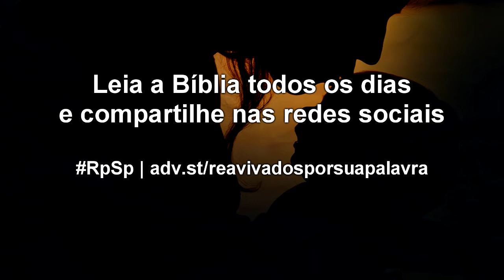1 Samuel 16 - Reavivados por sua Palavra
Deus sempre é capaz de ver em nós habilidades e características que ninguém mais pode perceber. E lembre: o caráter de uma pessoa é muito mais importante que sua aparência.